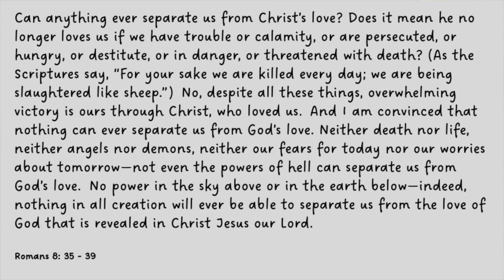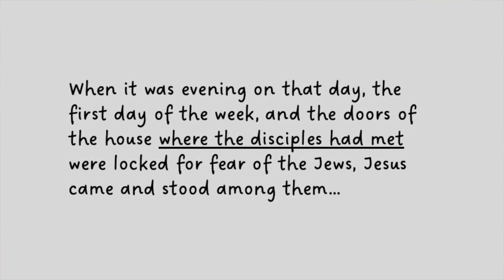A Blessing Preacher: Rowan Rogers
I will be on sabbatical for two months. This channel will have a mix of familiar and some new voices; and some 'old sermons'.